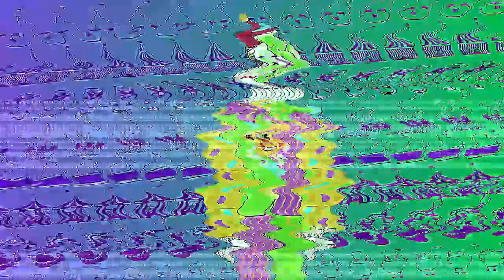KOVEE 2.0 RAP DEBUT